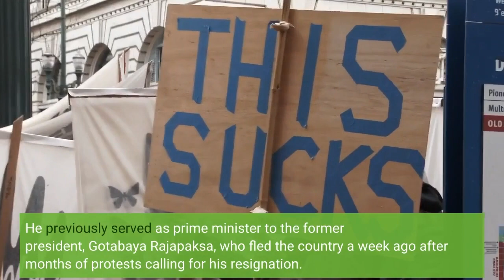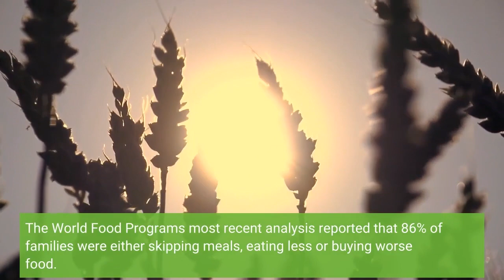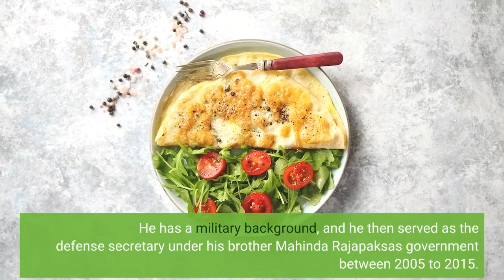Sri Lanka has a new president but here's why many continue to protest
Sri Lanka's parliament elected longtime politician Ranil Wickremesinghe as the country's new president in a secret ballot on Wednesday. He previously served as prime minister to the former president, Gotabaya Rajapaksa, who fled the country a week ago after months of protests calling for his resignation. Due to Wickremesinghe's close association with the former president, many protesters entered and torched his house last week, and have called on him to resign as well. Wickremesinghe takes office as Sri Lanka's economy continues to face soaring inflation, and shortages of essential goods like food, fuel and medicine. Many Sri Lankans are still waiting hours in line to buy basic supplies, often at prices that have doubled or tripled in recent months. The World Food Program's most recent analysis reported that 86% of families were either skipping meals, eating less or buying worse food. Sri Lankan historian at Oxford University Shamara Wettimuny said that former president Rajapaksa's rule was, "To put it bluntly, a short-lived train wreck."She spoke with All Things Considered about what Sri Lankans are expecting from the new administration, and what led to this moment. On whether Wickremesinghe has signaled any plans to staunch the country's economic crisisHe has made some progress in terms of negotiating with the IMF, who we're hoping to get some sort of bailout from, and he has been working to try and improve our fuel situation. But those changes are yet to be felt at the ground level. Walking around Colombo at the moment, we just see queues of cars snaking around the city, where people have been queuing for days to get petrol. So the crisis is still very real and still to be resolved. On the political journey of Sri Lanka's former president, who is now in exileGotabaya Rajapaksa was new to electoral politics. He has a military background, and he then served as the defense secretary under his brother Mahinda Rajapaksa's government between 2005 to 2015. The Rajapaksa government during the civil war is widely seen as ruthless in ending a conflict that lasted over 30 years, but there are still huge gaps in accountability. The end of the war was bloody, and a lot of Tamils were killed or disappeared. And these families of the disappeared are still searching for answers. His campaign to run for president in 2019 was his first electoral campaign. It has been, to put it bluntly, a short lived train wreck. He came into power in November 2019 on a platform of economic progress, as well as national security. And the reality is, he's delivered neither. I need to stress that his policy of "national security" actually referred to the persecution of minorities, the Muslim minority in particular ... in response to the Easter Sunday Islamist attacks that took place in Sri Lanka in April 2019. However, following the onset of COVID, the economy took a hit.